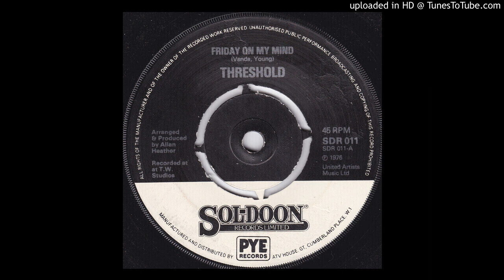Threshold - Friday On My Mind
Superb moody take on the Easybeats track - several years too late to be garage rock, a few years too early to be post-punk. Marvellous all the same.

for more unlikely and unusual thrills.